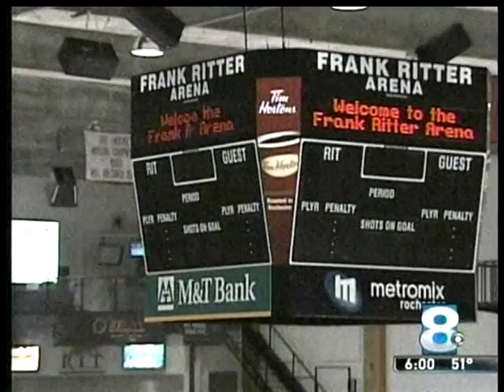RIT on TV News: Tiger Power Play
WROC-TV (Channel 8) reports on the announcement introducing Tiger Power Play-The Campaign for RIT Hockey. Rochester Institute of Technology alumni Stephen and Vicki Schultz provided the opening $1 million to an effort to raise $15 million for a new ice arena on campus.